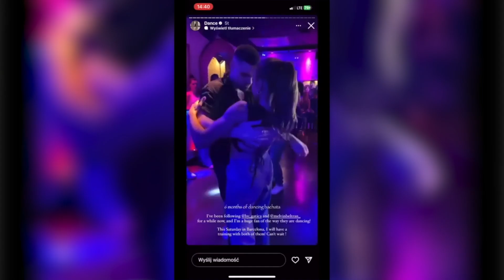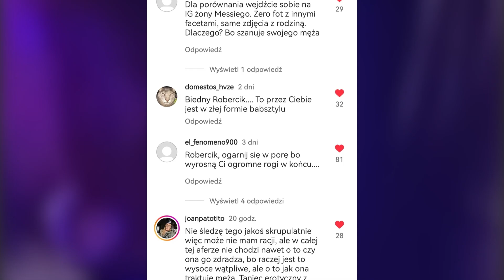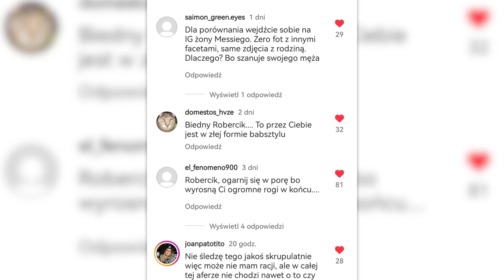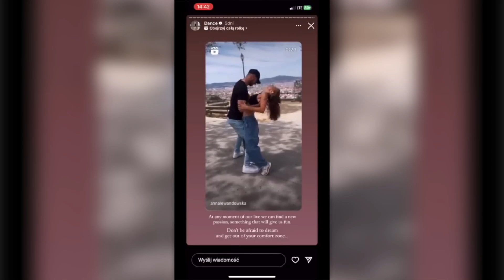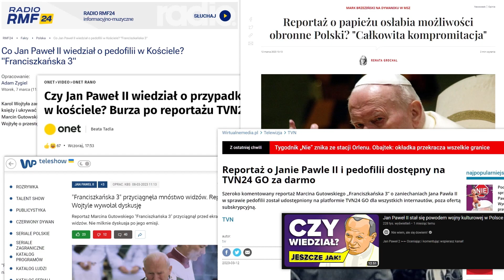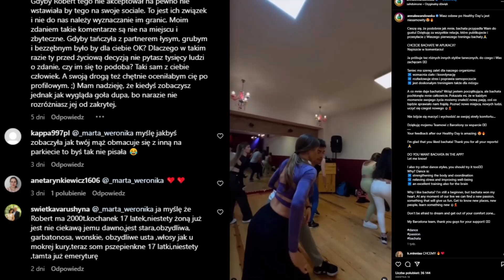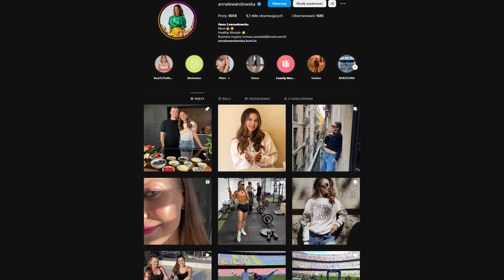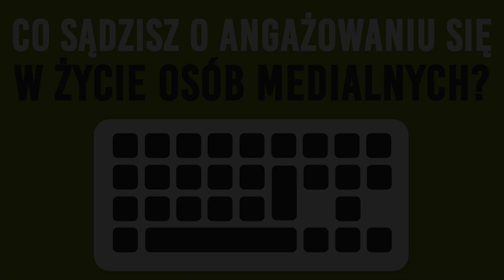Lewandowska Afera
Taniec z Hiszpanami podzielił Polaków!